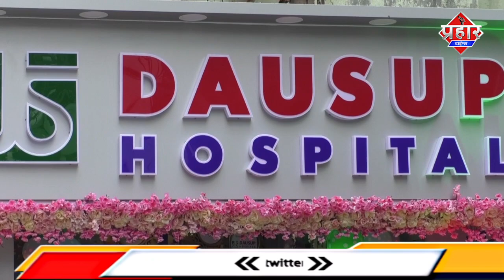Mumbra में जितेंद्र आव्हाड ने DAUSUP HOSPITAL का उद्घाटन किया || Islamuddin khan|| [LATEST NEWS]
Mumbra में जितेंद्र आव्हाड ने DAUSUP HOSPITAL का उद्घाटन किया
MUMBRA ME JITENDRA AWHAD NE DAUSUP HOSPITAL KA KIYA UDGHAATAN

मुम्ब्रा में अल हयात ग्रुप के डॉक्टरों ने मिल कर DAUSUP HOSPITAL की शुरआत की है उद्घाटन मंत्री जितेंद्र आव्हाड ने किया